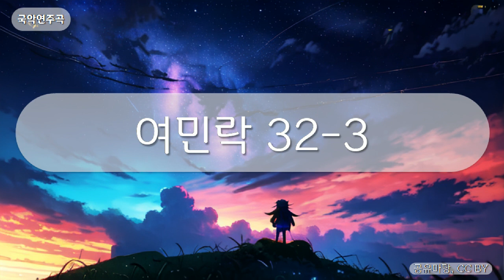국악연주곡 - 여민락 32-3